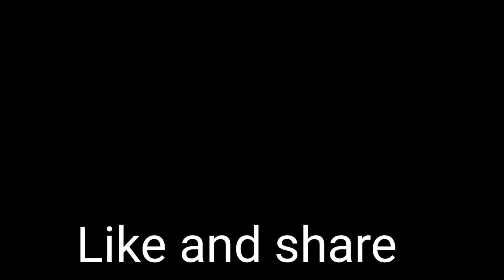# How to Make Sothi Kulambu recipe in Tamil#சொதி குழம்பு செய்வது எப்படி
in channel is created for useful thinks and all categories likes entertainments and all kinds of videos. This video is created for how to Make Sothi Kulambu recipe in Tamil .